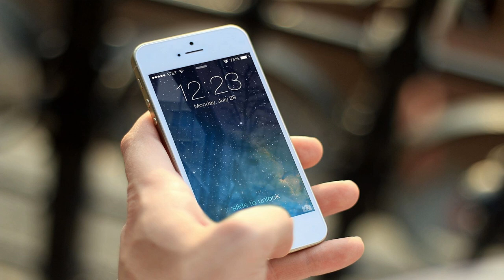Ludzie są potrzebni w trzeźwieniu. Jednak z zasadami :)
Proces trzeźwienia nie może się powieść bez zmian w życiu. Niektóre z nich dotyczą relacji z ludźmi. Trzeba umieć wyznaczać granice i przestrzegać ich szanowania.

@DO WOLNOŚCI
Linki: